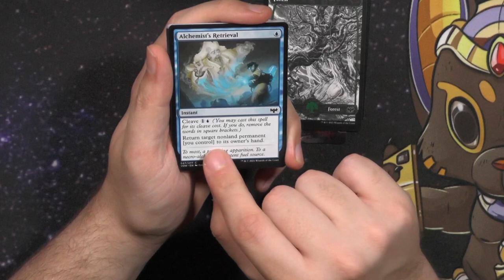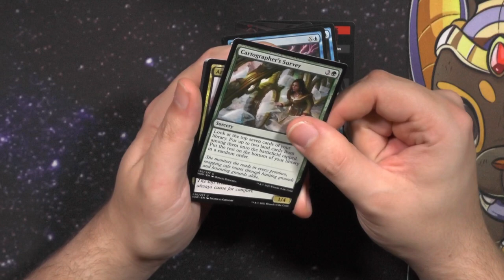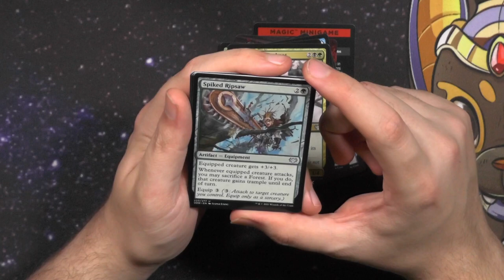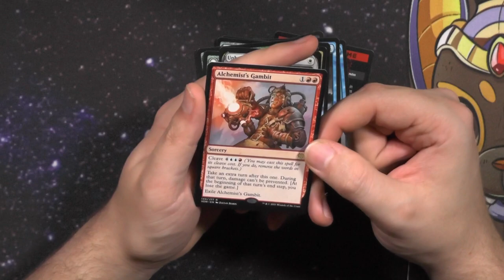Crimson Vow Set Booster439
Das Double Innistrad Set gilt als eins der schlechtesten Sets aller Zeiten.
Aber wird es dem Ruf gerecht?
Was denkt ihr?

Intro